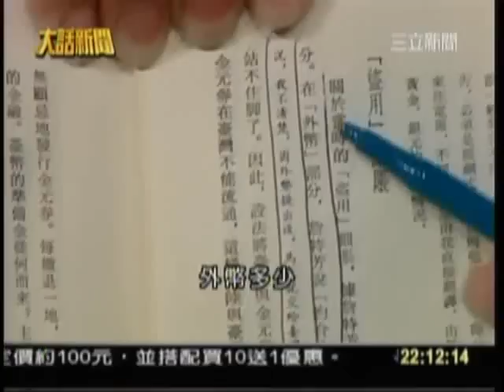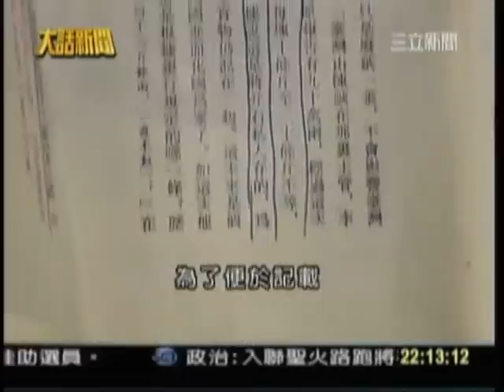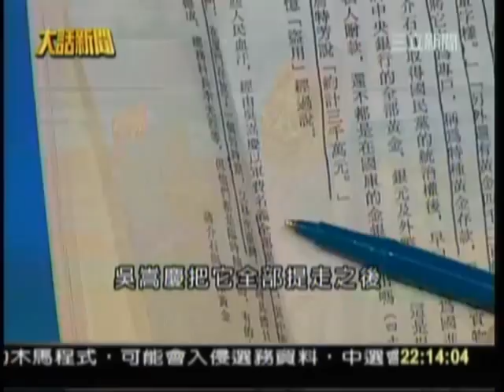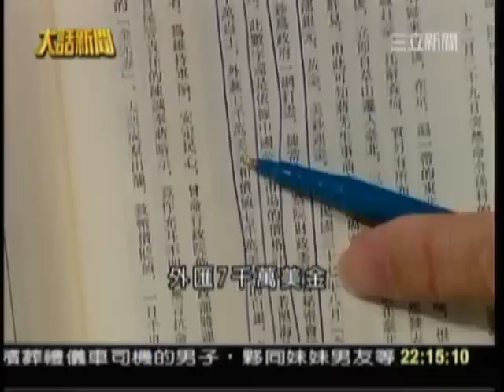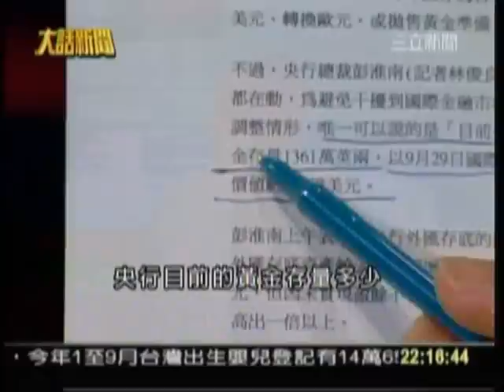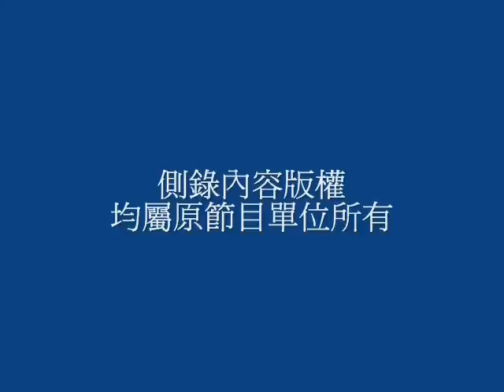《大話新聞》解構黨國神話，揭穿蔣介石、蔣經國的真面目_05a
《大話新聞》解構黨國神話，揭穿蔣介石、蔣經國的真面目_南方快報_20071021_05a